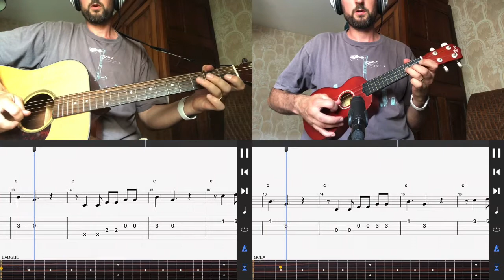La cucaracha (CV)